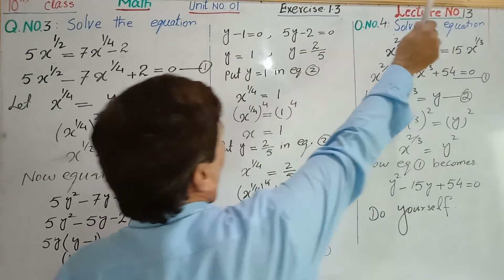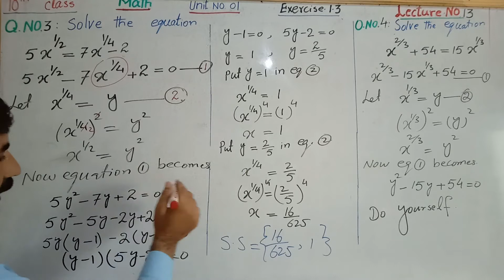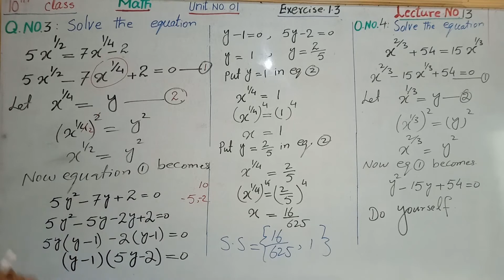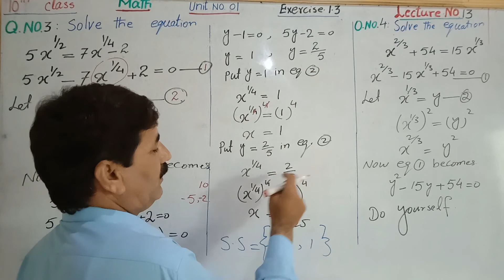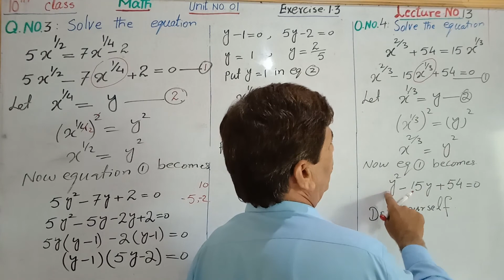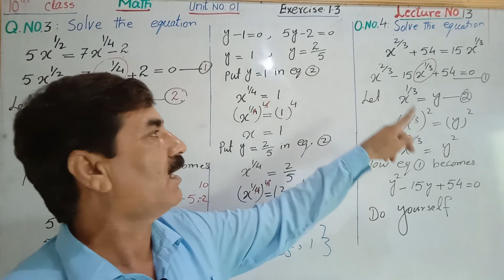10th class Math, Unit # 01, Exercise # 1.3, Question # 3 & 4, Lecture # 13 by Hakim Ali.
Learn Math by Hakim Ali (M. Phil Math & B.Sc. with physics). In this channel, you will learn mathematical problems. Learn basic math. Learn logic's of math. Solution of questions. Learn math of middle classes by Hakim Ali. Learn math of class 9 by Hakim Ali. Learn math of 10 class by Hakim Ali. Learn math of F. Sc by Hakim Ali. Teaching is a fun.